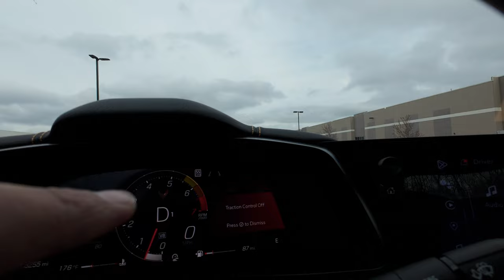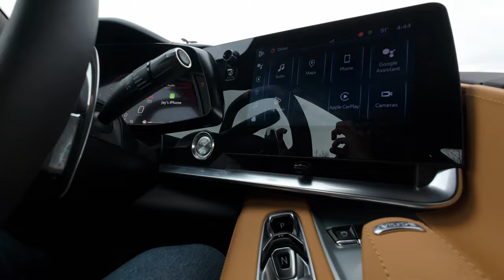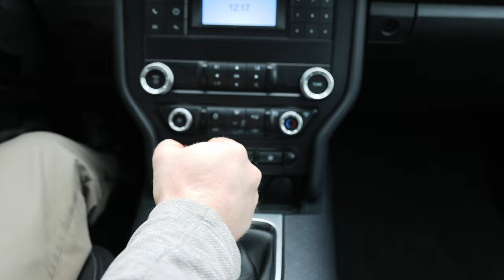2024 C8 Corvette Vs Mustang | The SHOCKING Truth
The muscle car battle heats up! We put the 2024 Corvette C8 and the latest Mustang to the test on the track, drag strip, and even rated their interiors.  See which American icon reigns supreme and brace yourself for the SHOCKING truth! This video reveals everything you need to know before you choose your next high-performance ride.

Unleash the power of the mid-engine revolution! Can the 2022 Mustang compete with the dominance of the C8 Corvette? We compare horsepower, handling, tech features, and affordability to expose the SHOCKING truth about these two American legends.

The clock is ticking! Find out which car claims victory before you hit the dealership.